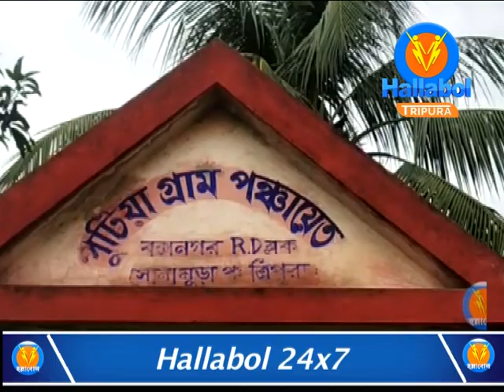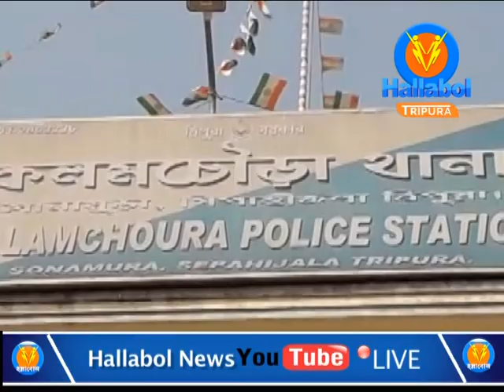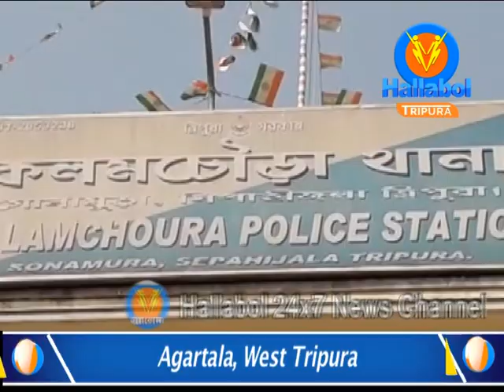চাইল্ড লাইনের সহায়তায় ২৬ দিন পর উদ্ধার নাবালিকা